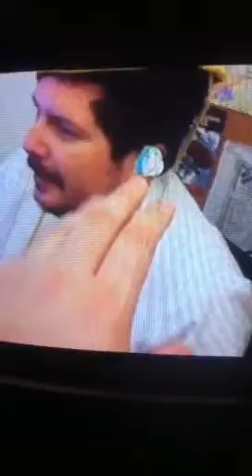Adventure Time Season 1 Featurette Weird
Lol haha lmao meow